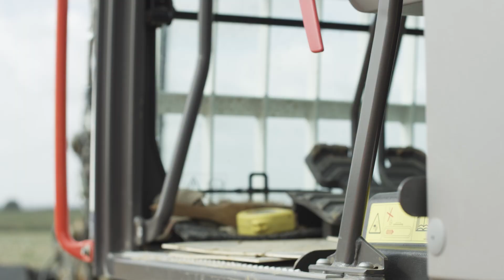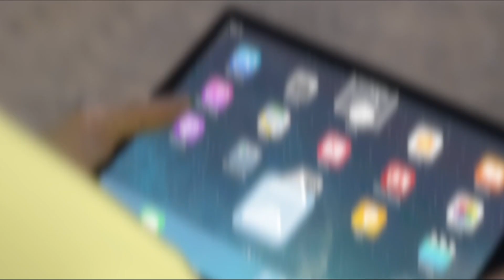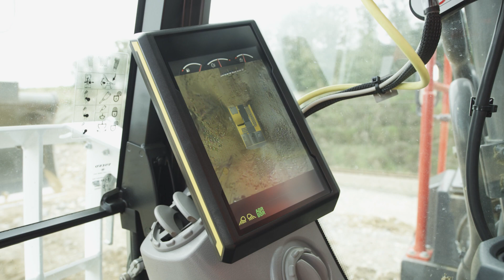Première pelle EC250E Hybrid en France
Notre première pelle EC250E Hybrid a été livrée en France par notre concessionnaire Kleber Malecot. 🎉

Enjeux de décarbonation et réponse aux besoins de Eiffage Génie Civil, cette pelle s’inscrit dans la stratégie bas carbone de notre client.